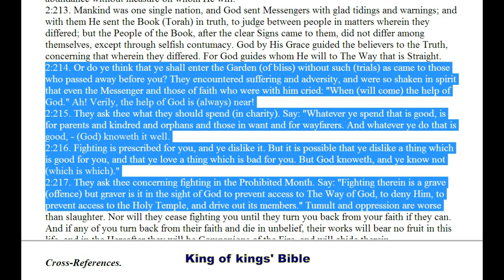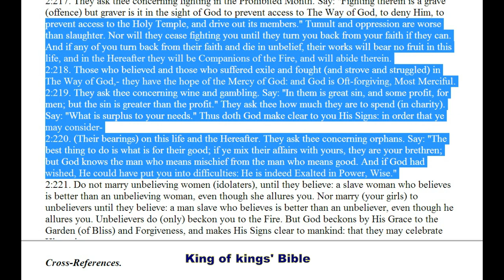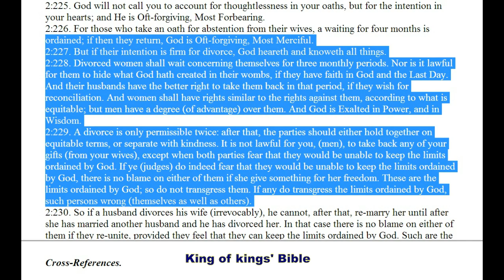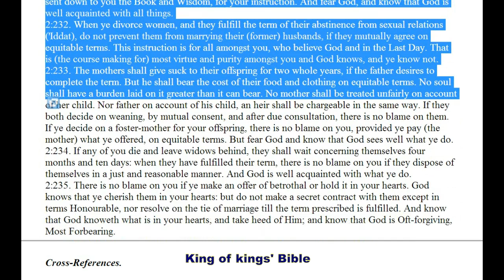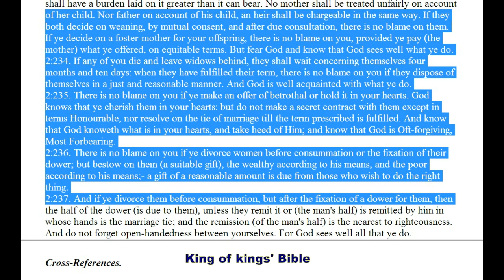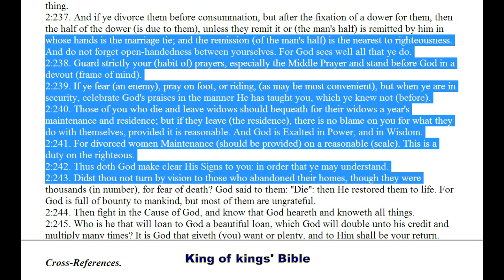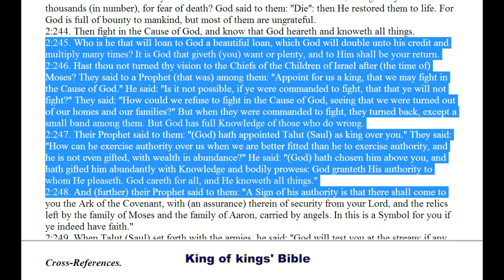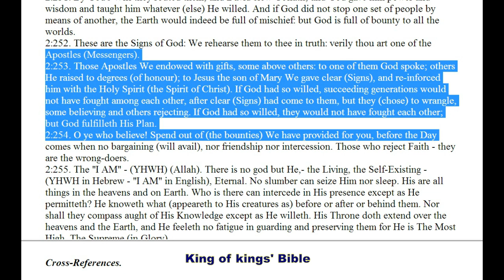Marriage/Divorce, Jesus, David & Goliath in Quran: Sura 2:213 – 2:254 - King of king's Bible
Most “western” people have been led to believe lies about God, Allah, and the Holy Koran.  Most western people have been taught by their priests, pastors, ministers, or televangelists that the Koran is not of God the Almighty, the Creator of all that is seen and unseen and that Allah is a separate entity from the One True God.

These people work for Satan, and are misleading their followers to
The Fire of the Judgement of God through their ignorance and spreading of lies and misinterpretation.

Most western people have never read the Holy Koran for themselves, to see what it actually says.  The Holy Koran was sent from God to his prophet Mohammad, peace be upon him.

Many lies and misconceptions of the Koran are based on Hadith.  Hadith is a collection of man-made stories of things that are taught to have been the beliefs and teachings of Mohammad (PBUH).
Many of which were written AFTER his death.

“...also "Traditions") in Islam refers to the record of the words, actions, and the silent approval, of the Islamic prophet Muhammad...”

These man-made stories are the equivalent to the Talmud of the counterfeit “Jews”, whom Jesus called the Synagogue of Satan.

The Hadith is not based in truth.  The most common myth understood in the West is the belief that God promises 72 virgins to martyrs / suicide bombers.

God would never, and has never told humanity this.  This is a corrupt teaching that is in Hadith.  Man-made corruption of God’s Truth.

Even wikiislam.net corrupts the teachings of the Holy Koran with its
pornographic misinterpretation of this mythical story.

This is yet another example of the corrupt misinterpretation of God’s Word, by man directed by Satan/Iblis, to confuse and mislead man to cause conflict and war.

The Truth must be told, and true believers in God should read for themselves the best, most accurate interpretation of the Holy Koran. All who do will see that it truly is of God, the Almighty, the Only Creator of the heavens and Earth.

Unfortunately many Muslims study Hadith even though they admit it is of lesser value than the Koran.  It should not be read or studied at all, because it is a corruption.  The Truth is only in the Koran AND The Bible (New Testament and Old).  The conspiracy to corrupt Islam has been brought forth through the teachings of Hadith.

The followers of Hadith are enemies of God, just as followers of the Talmud are enemies of God.

Please read the True Holy Koran and see its cross-references to the Holy Bible in the King of kings' Bible.  The hard copy versions have all sold out.  It is presently only available on-line for free at:

(edited by JAH)